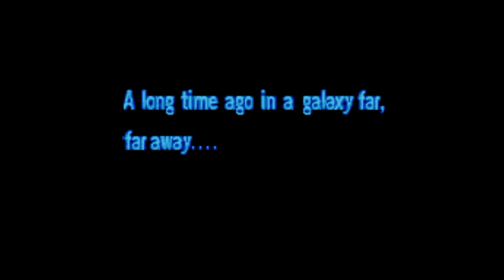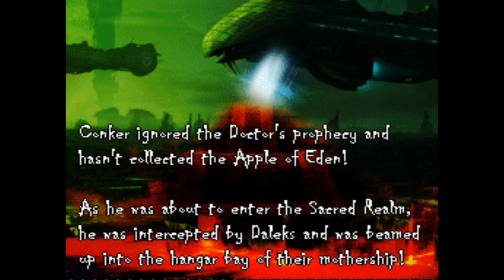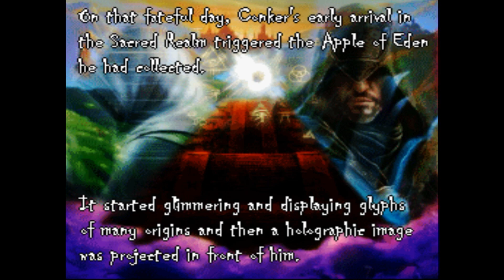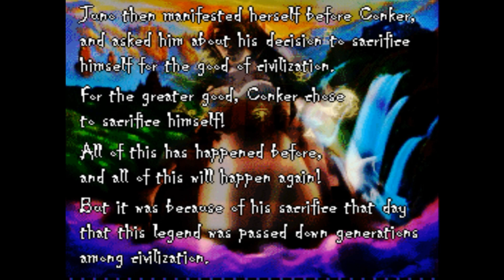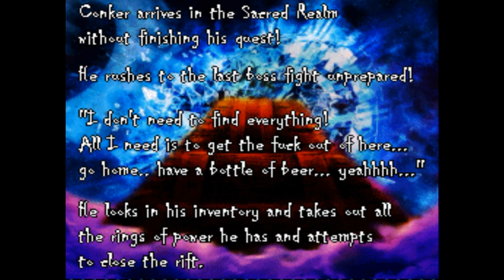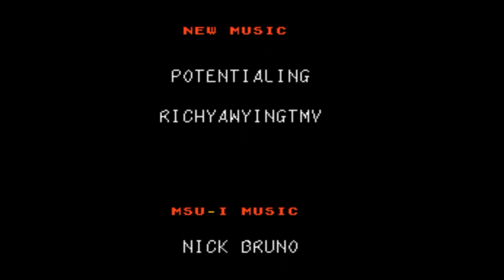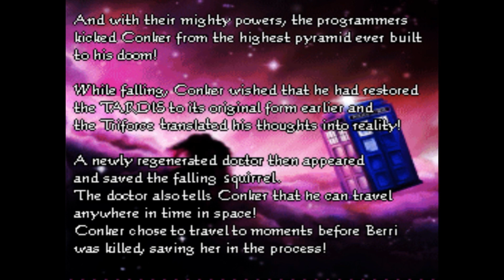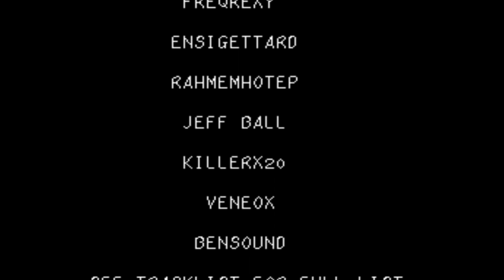Conker's High Rule Tail Part 24 - (Bonus) Easter Eggs & Other Endings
This is the successor to the hack Parallel Worlds that I have previously played on the channel. SePH is the lead hacker of this game, but the team that created this is huge. consider this a professional hack. While it is a Zelda Link to the Past mod it is meant to be a sequel to Conker's Bad Fur Day. I don't remember much of this game as it completely breaks away from the original game's appearance and the bits I do remember are mainly the resemblence to other games existing. There isn't enough space here to cover what this game is about, you just need to watch it or play it yourself. This is the type of game that could only exist as the hack it is. It is quite the marvel and I plan to explore all of it.

Note that this game was given an Adult Only rating whether it be official or not. Watch at your own discretion.

Further information about the game is on my website and on discord.